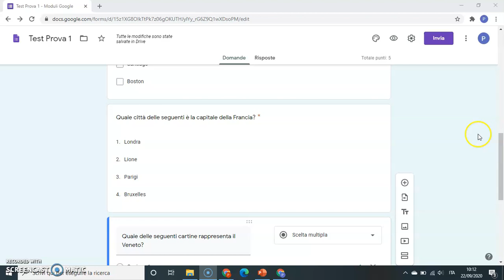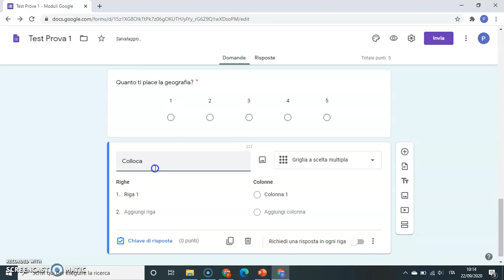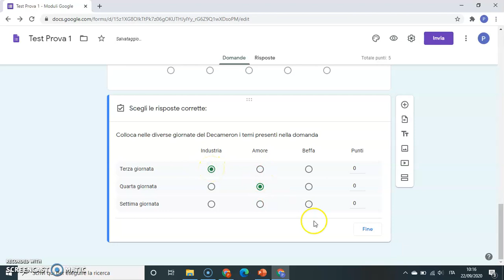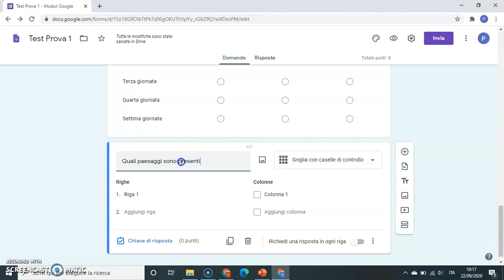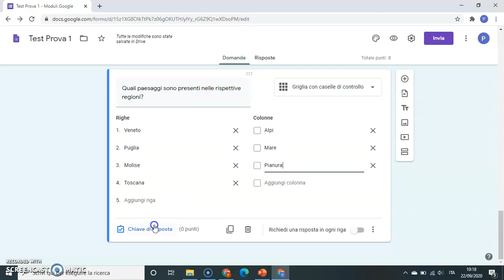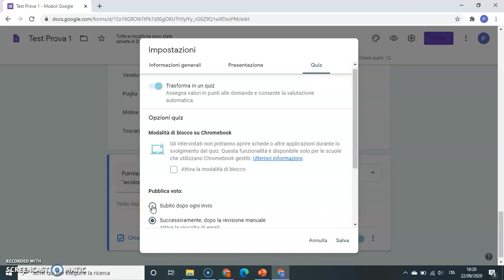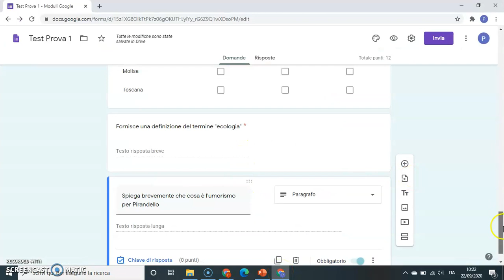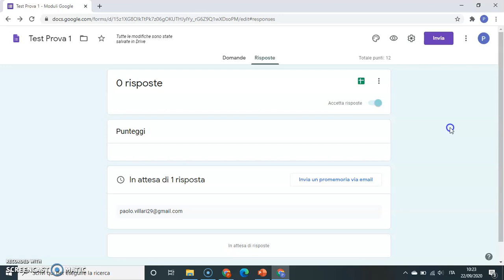Moduli test 3/3